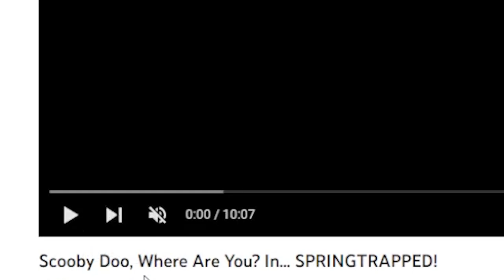Who PUT them HERE???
Scooby doo has partnered up with fnaf to create a scooby doo episode in five nights at Freddy's pizzeria with some of our favourite friends such as shaggy,velma,fred, Daphne and of course SCOOBY DOOBY DOO!!!

 / malikong2005​​​​​.  .

 / malikong2005

 / malikong.

Malikong